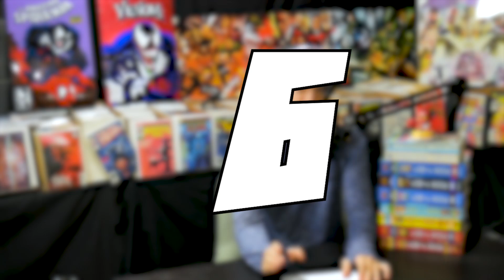10 Comic Books On The Rise - March HONORABLE MENTIONS, Speculation & Sales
⚠️Bags & Boards Live Wednesday's @5PM